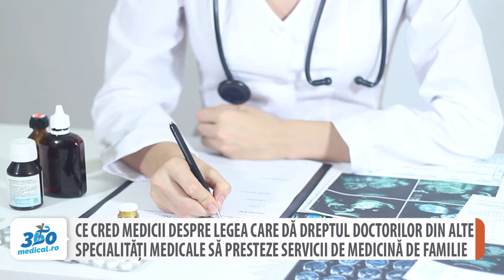Legea care dă dreptul doctorilor din alte specialități să presteze servicii de medicină de familie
O reglementare legislativă făcută de Președintele României spune că și alți medici de alte specialități pot presta servicii de medicină de familie. Asta ar însemna o concurență între medicii de familie și medicii specialiști din alte specialități. Iată cum văd medicii de familie din rural și din urban, dar și politicienii această lege, care nu are încă norme de aplicare.